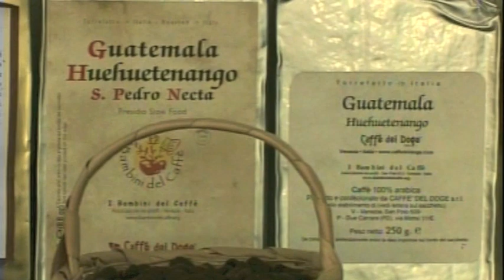Food that change the world: Huehuetnango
Food that change the world: Huehuetenango Highland Coffee Presidia